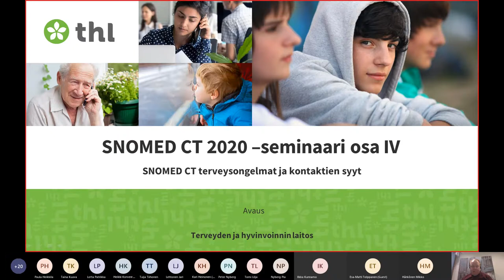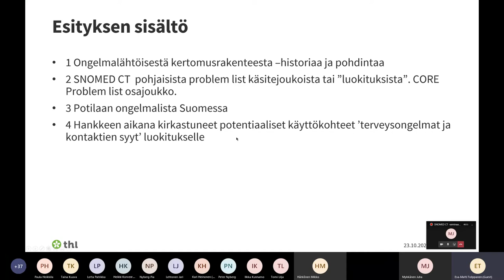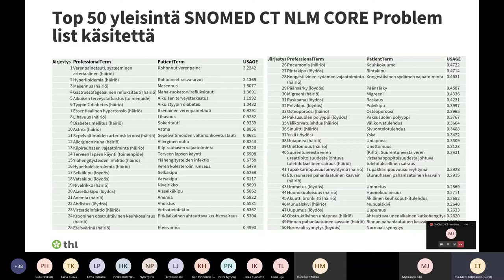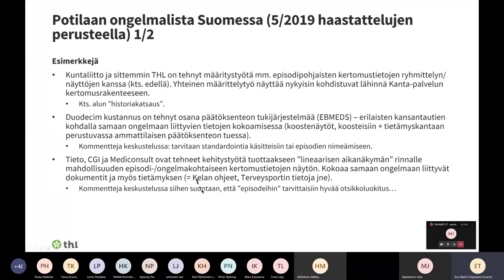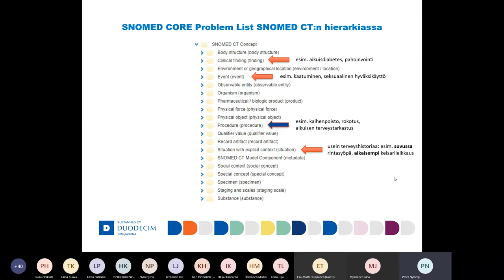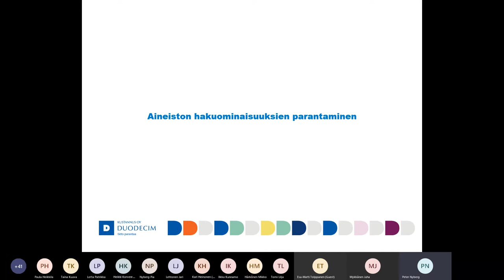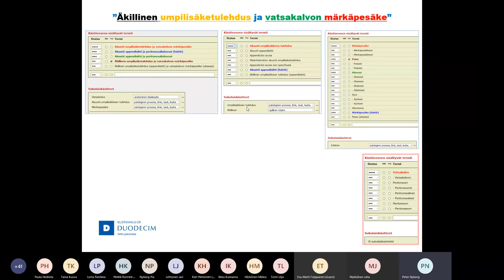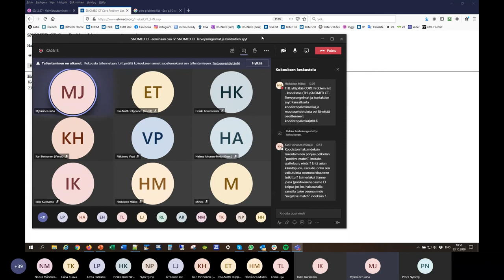SNOMED CT seminaari osa IV SNOMED CT Terveysongelmat ja kontaktien syyt 23.10.2020 (osa 1)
Video sisältää esitykset Problem list -käsitteistöstä ja sen soveltamisesta Suomessa. Esittäjänä on Esa-Matti Tolppanen, THL
Toisena aiheena on Kansainvälisen CORE Problem list -aineiston käännös- ja indeksointityön esittely. Esittäjänä on Peter Nyberg, Duodecim Oy